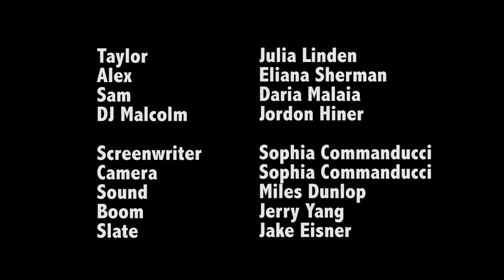Battle of the Band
An interview with a pop band takes an unexpected turn.

Directed by Sophia Commanducci